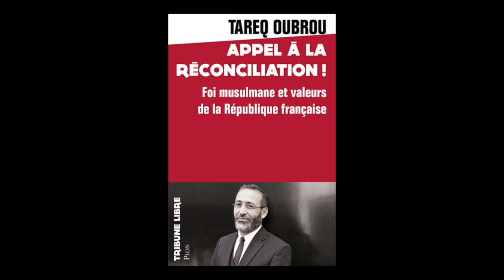Tareq Oubrou - Appel à la réconciliation !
Dans le cadre du colloque "Appel à la réconciliation", rencontre avec Tareq Oubrou. Entretien avec Christophe Lucet du journal Sud Ouest.